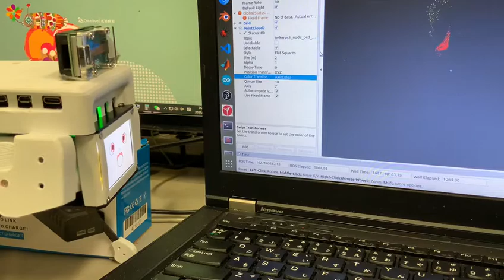Mini Pupper 3DSensor Demo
MiniPupper: Boston Dynamics Spot in the Palm
Mini Pupper has been launched on the Stanford Pupper website, featured on Hackster and Hackaday. We are preparing the special price kits for the early birds and will launch on Kickstarter or Indiegogo very soon. You can find our Mini Pupper Prototype, in Dec 2020 ), we used more than 8+ months to make Mini Pupper stable, there is NO risk to ship it to you. Very appreciated if you can support us or any advice!

We will report our weekly report every weekend before the campaign.

Campaign Sample Tiers(Draft version),
$99 USD: Robot dog online courses(at least 5 lessons to share knowhow)
$1xx USD: Research Basic Kit.
$3xx USD: Research Kit.
$4xx USD: Complete Kit
$4xx USD: Pre-Assembled
Our target is NOT the cheapest robot dog, but the BEST robot dog for education at an acceptable price.